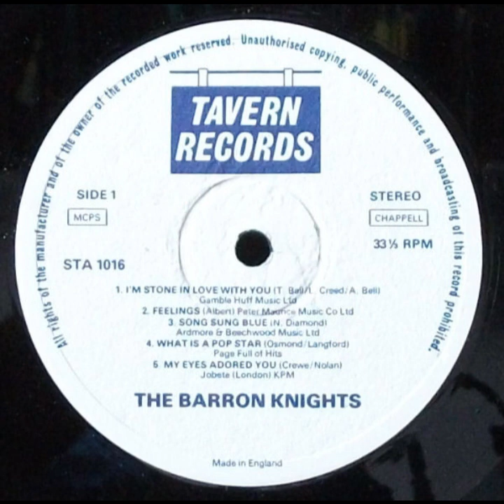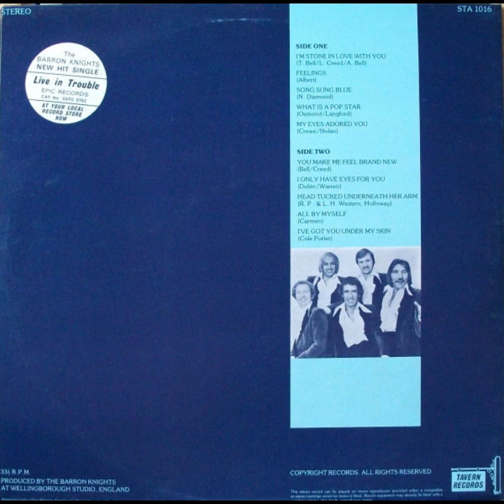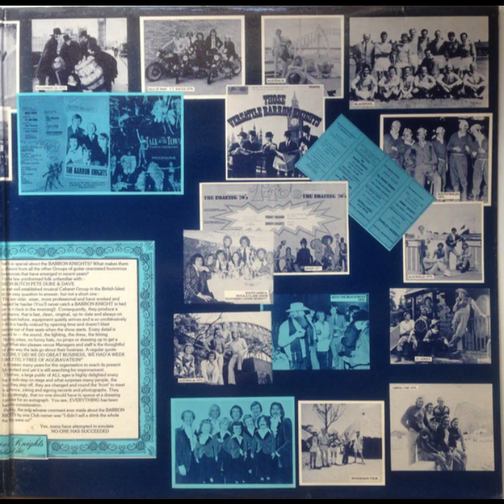The Barron Knights - I'm Stone In Love With You - 1976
The Barron Knights - from "The Barron Knights" 1976
I'm Stone In Love With You
cover of The Stylistics song written by Thom Bell, Linda Creed, Anthony Bell